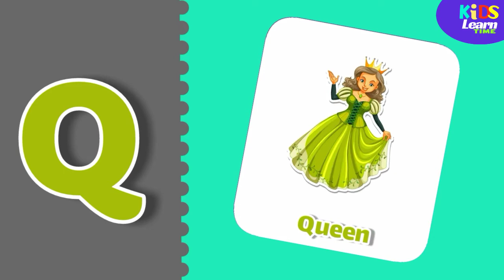Alphabet Flashcards for Toddlers - Picture Words - Learn ABC for Kids - Kids Learn Time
More and more Alphabet videos, nursery rhymes, animated videos for kids will be uploading soon.

Hope you like the content we create. we will be uploading more videos soon for Preschool & Kindergarten kids.

Voiceovers are Recorded originally and this video was originally edited and animated.

forest Animals Names and Sounds

zoo animals at the zoo

• Australian animals names and sounds